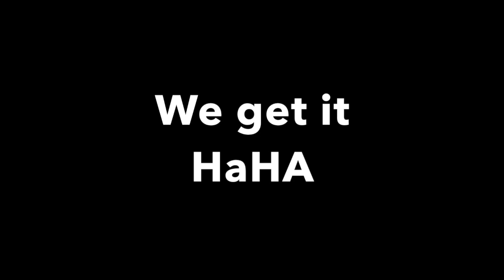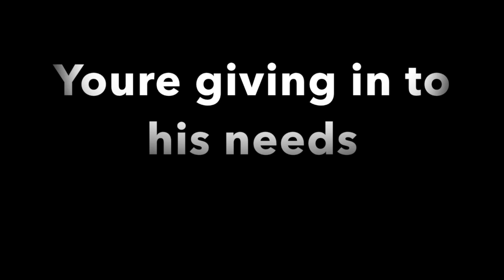Reacting to weird shit | Sex sent me to the ER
This is me trying to fill out my promise that I didn't make to you.
So if you ask me what promise I promise to you, watch the video (bitch)